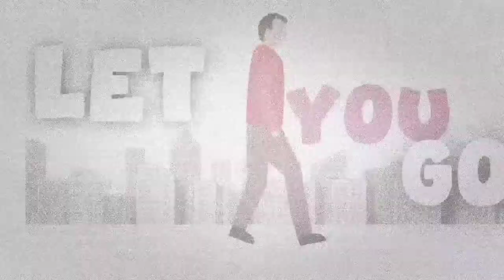i will never fall in love again: